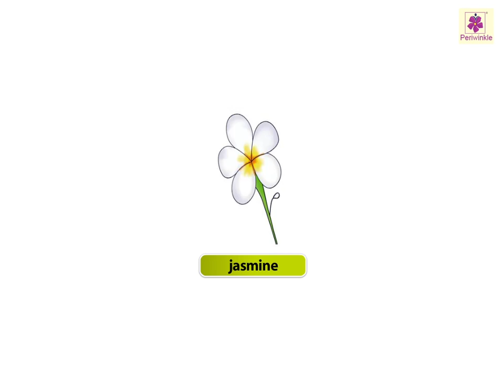Flowers | Now You Know Book B | Periwinkle